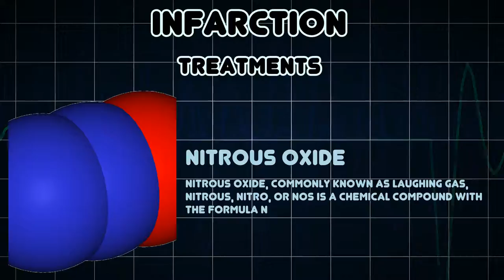Infarction (Medical Condition)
Symptoms, risk factors and treatments of Infarction (Medical Condition)

In medicine, infarction is tissue death caused by a local lack of oxygen, due to an obstruction of the tissue's blood supply